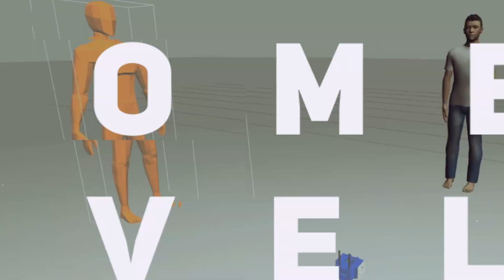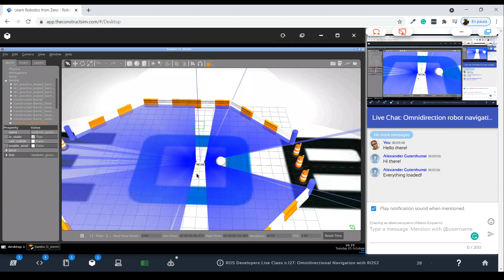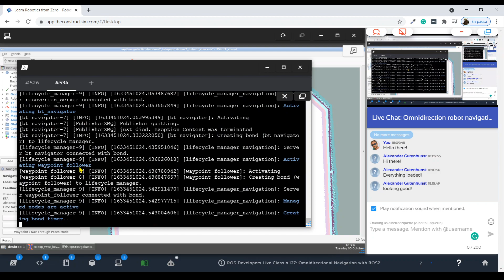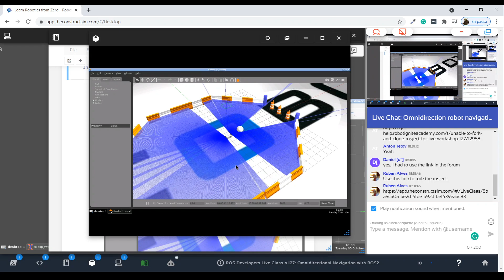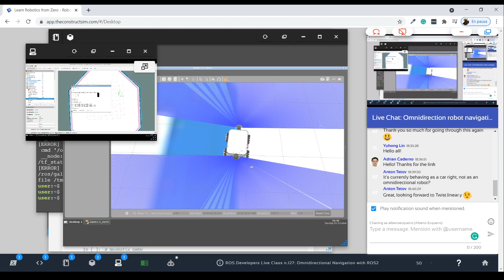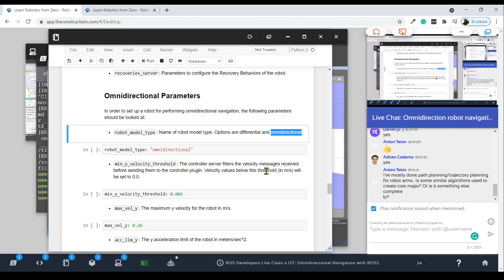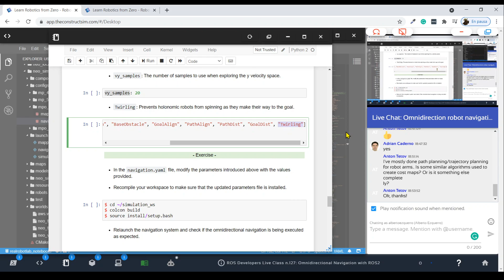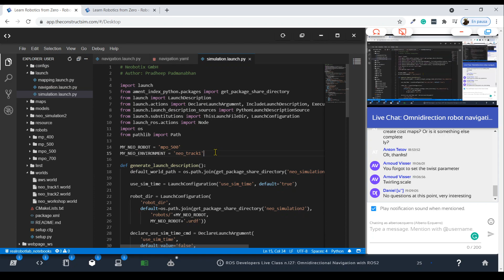ROS2 Navigation for Omnidirectional Robots | ROS Developers Live Class #127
In this open class, we will have a look at how to configure Navigation2 for Omnidirectional/Holonomic robots.

🤖️Robot Used: Neobotix MPO-500

You will learn:
- Navigation2 Setup for Omnidirectional robots
- Releveant Navigation2 parameters for Omnidirectional robots
- Practical demonstration

About ROS DEVELOPERS LIVE CLASS
Where you will learn and practice how to develop ROS-based robots with a ROS expert in a real-time event every single week.

FREE LIVE CLASS Every Tuesday @ 6 PM CET / CEST. This is a weekly LIVE class on how to develop ROS-based robots. You'll learn ROS and practice with a ROS developer in real-time without any previous setup on your side. And you'll receive a rosject that contains the robot simulations, and the projects’ code.

You will learn ROS, ROS2, robotics theory, math for robotics, Robot and Artificial Intelligence ... and much more with us in this weekly LIVE event.

Class creator: Alberto Ezquerro
Class cover designer: Lorena Guevara